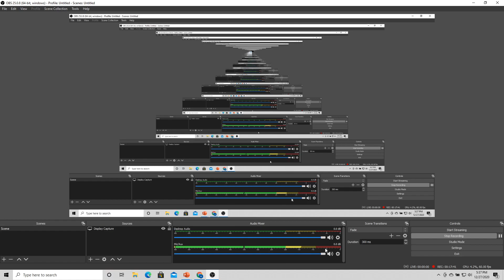The Problem With He-Man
My thoughts on why He-Man doesn't work anymore.